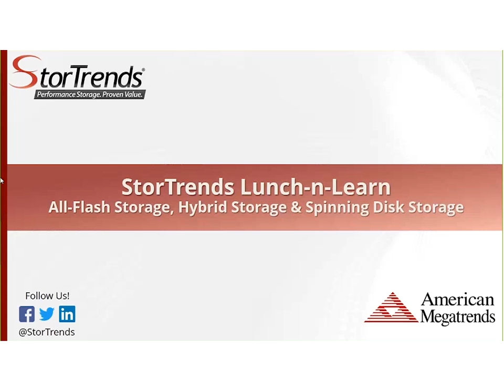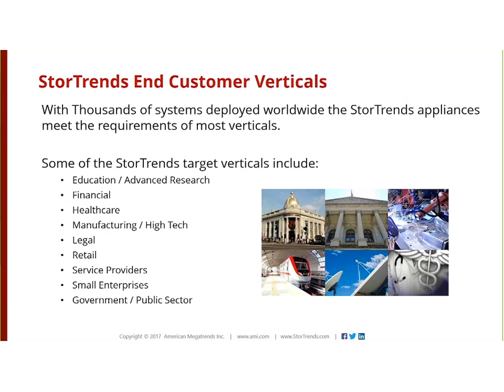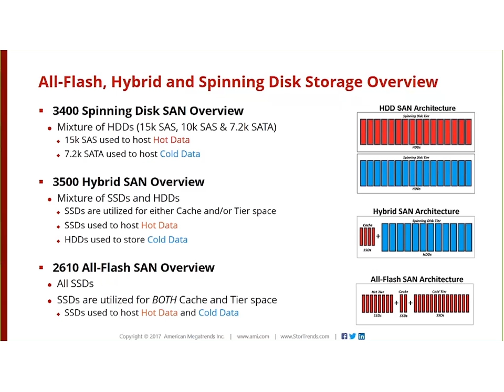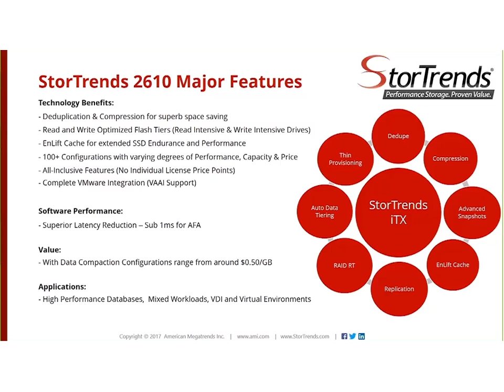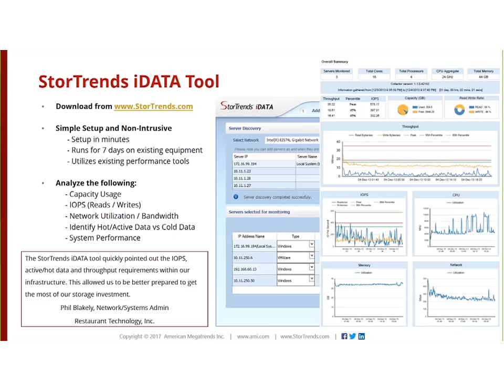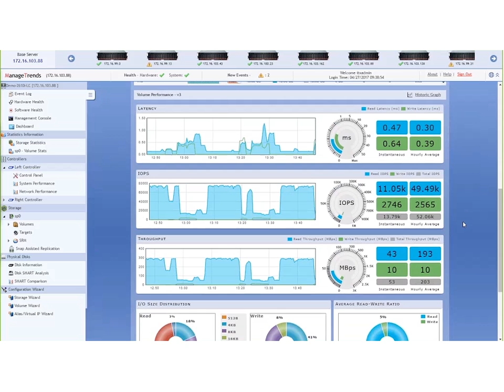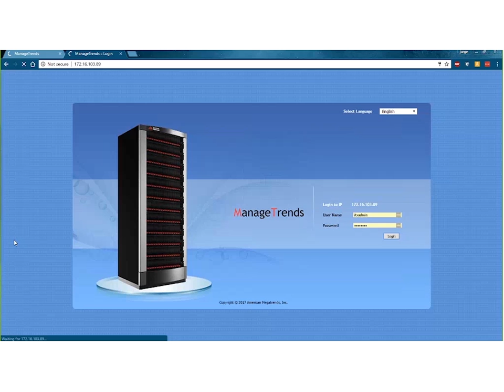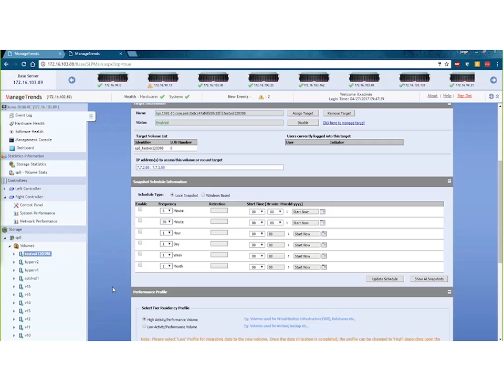StorTrends Virtual Lunch & Learn - April 2017 (All-Flash, Hybrid, and Spinning Disk Storage)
A recording of the April 2017 Virtual Lunch & Learn. During the event we discuss All-Flash, Hybrid, and Spinning Disk storage.